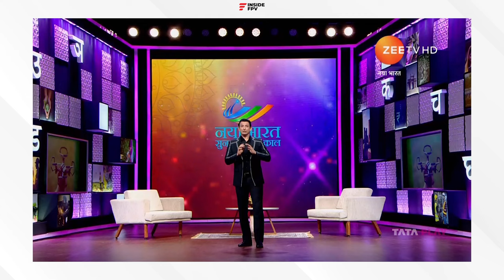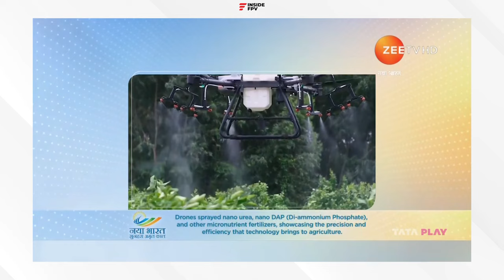Naya Bharat, Sunehra Amrit Kaal | insideFPV Drone Company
We are happy to announce the recent episode airing of Naya Bharat Show on Zee TV, Zee Zing, and Big Magic! Hosted by the charismatic Sharman Joshi, our discussion delved into the thrilling world of drones, spotlighting the groundbreaking contributions of InsideFPV.

In this dynamic episode, we explored the symbiotic relationship between technology and innovation, showcasing how InsideFPV is leading the charge in revolutionizing the drone landscape.  Sharman Joshi's insightful hosting added an extra layer of charm to the conversation, making it a must-watch for tech enthusiasts and industry aficionados alike.

Catch the episode on Zee TV, Zee Zing, and Big Magic to witness the fusion of entertainment and enlightenment. Don't miss out on the incredible insights shared on the Naya Bharat Show, a platform that continues to redefine the narrative of progress and possibilities.